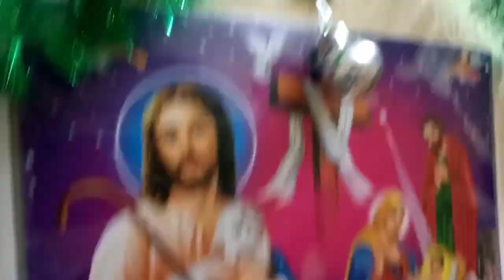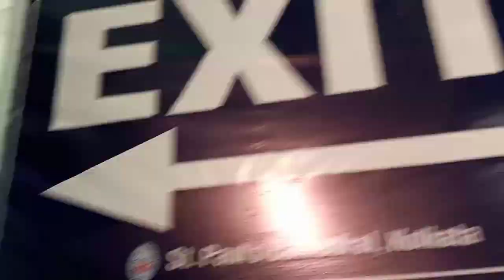kolkata Christmas celebration2022 | park street | কোলকাতার বড়দিন পালন | feeling death😢😱 | allen park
kolkata Christmas celebration 2022 | park street | কোলকাতার বড়দিন পালন | feeling death😑😢😱 | allen park

Hey guys. 🤩